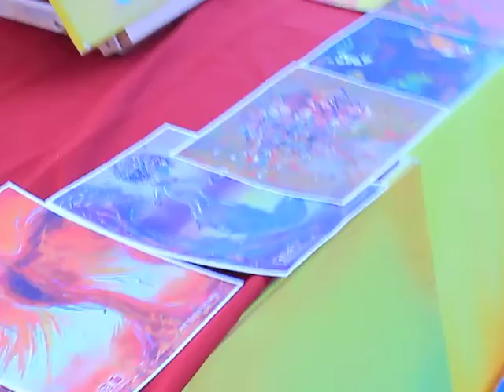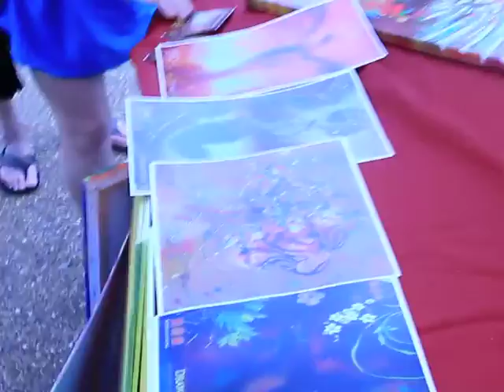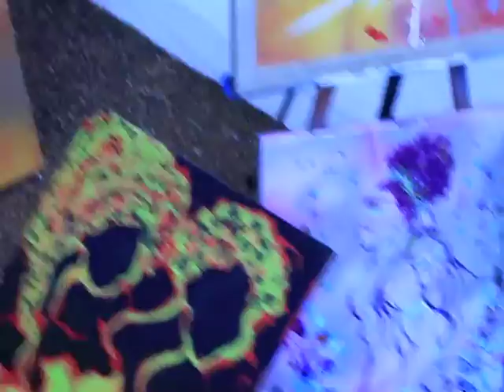Natchez Art Festival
Live art performance by Multimedia Artist, Christopher M. Davis